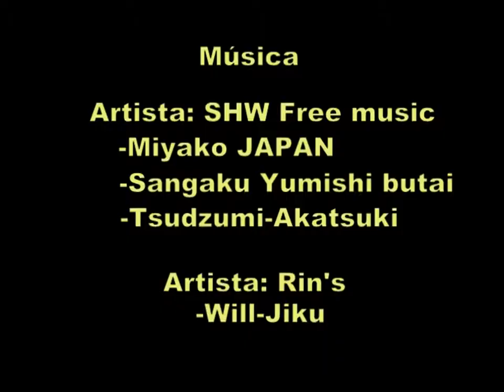Artes Marciales Japonesas en Feria Cultural de las Comunidades Extranjeras 2012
Empesando de IAIDO(Maestro Martin Fish), JYODO(Maestro Martin Fish & Maestro Paulo Uzín), AIKIDO(MAestro Paulo Uzín & Buken SC), BUJYINKAN BUDO TAIJYUTSU NINJYUTSU quienes tubo un imprevisto, y no llegó todo el miembro a tiempo(Bujinkan Bolivia), KARATE y BUKIJYUTSU en herramientas, se rasgó con SAI, se le escapó el  ABANICO(Buken SC)